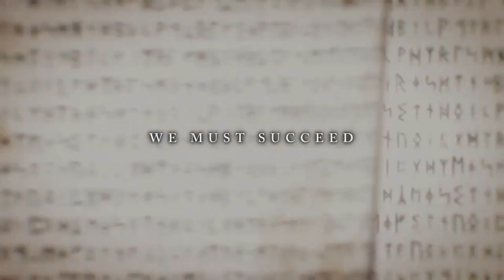5 JRPG Poco Conocidos de 3DS / Debes Jugarlos!!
La eshop de la Nintendo 3DS cerrará el 27 de marzo y en este video les traigo 5 Jrpg no muy conocidos que deberían jugar.